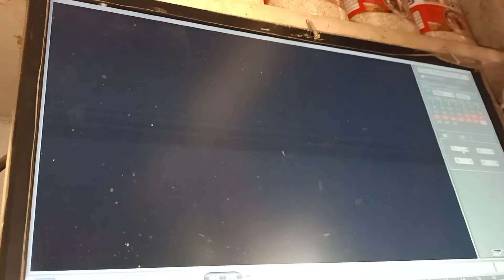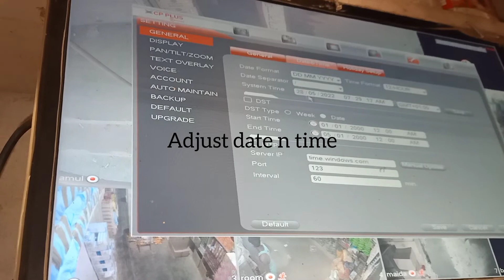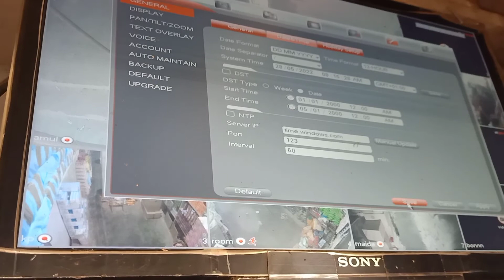How to setting CC tv Camera Date & Time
HOW TO SET CC TV DATE & TIME
HOW TO SETTING CC TV DATE TIME
CC TV DATE TIME SETTING
CC TV
CC CAMERA
CC TV FOOTAGE
CC TV DATE TIME

Thanks❤️